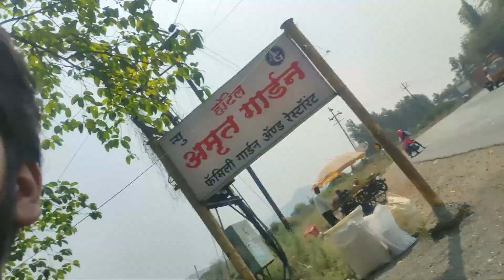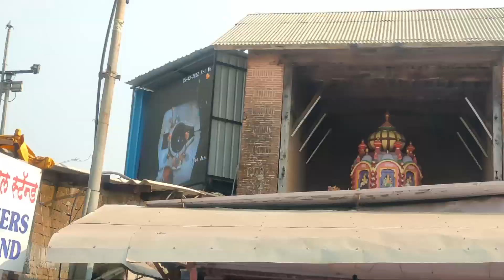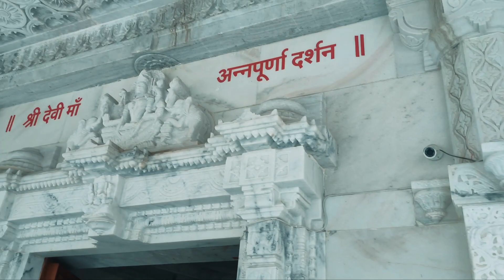₹150 rupiya nhi ₹70 rupiya dega... / Annapurna devi the Goddess of food and nourishment.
Description
Hey guys, in this vlog i have share some of my daily life routine. It's nothing but new normal day of my life 😅